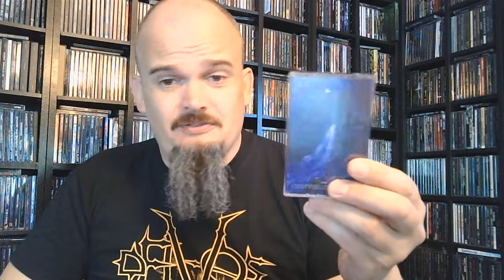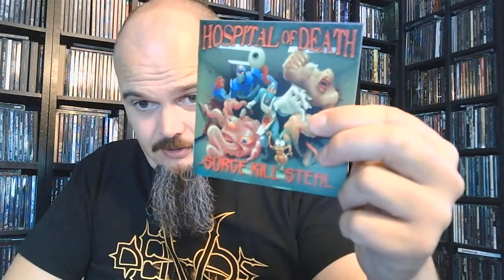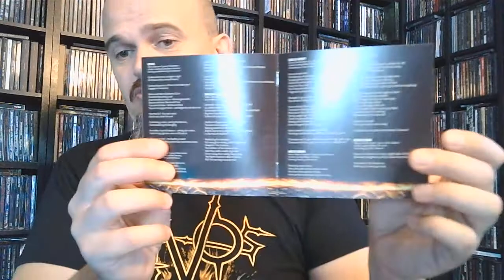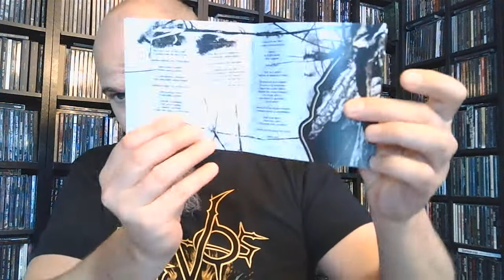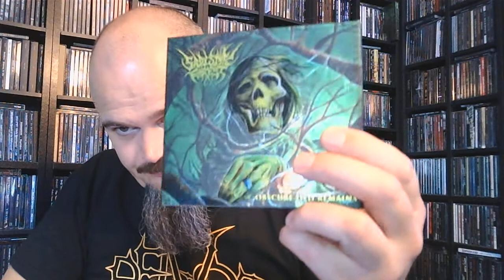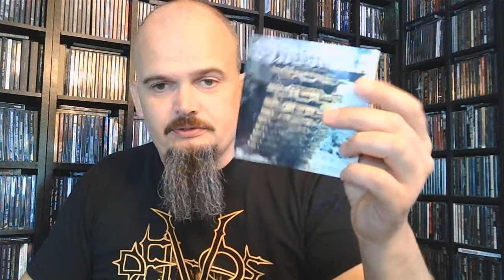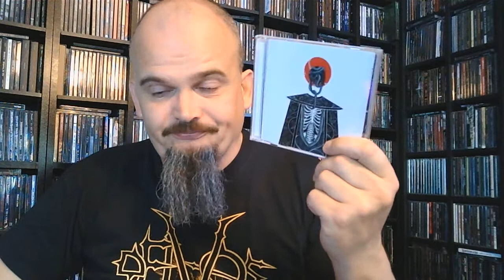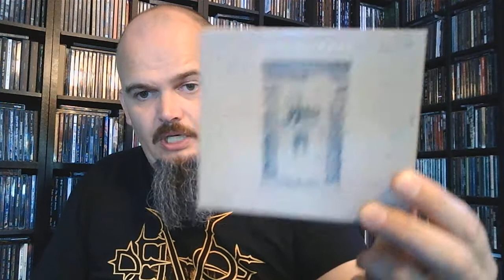Bonded By Metal Collection update #16 Cd's and tapes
A bunch of stuff, half of them from Redefining Darkness.

Morbid Breath - In The Hand Of The Reaper
Sarcator - Sarcator
Schizophrenia - Voices
Corrupted Saint - Mutilated Before The Masses
Throne - Petilent Dawn
Critical Extravasation - Morbid Existence
Heretical Sect - Rapturous Flesh Consumed

Sotajumala - Pansserikolonna